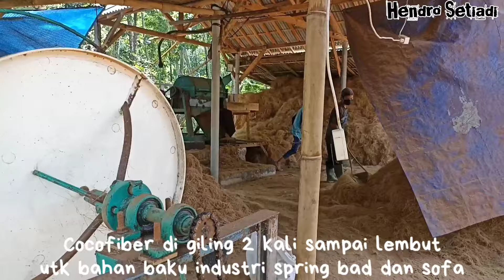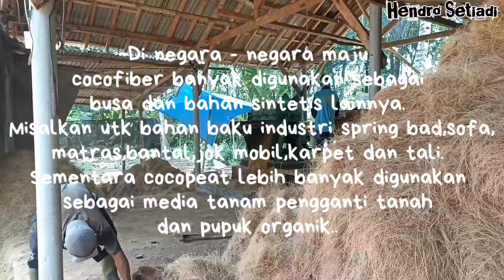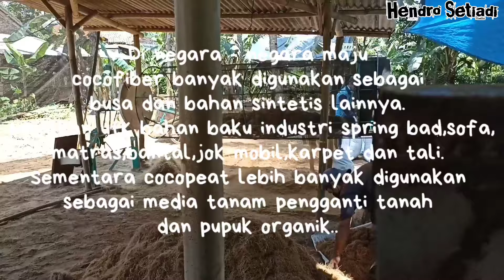PABRIK BARU COCOFIBER DAN COCOPEAT ( PENGOLAHAN SERABUT KELAPA) || MENGUBAH LIMBAH MENJADI RUPIAH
Pabrik baru pengolahan serabut kelapa ( cocofiber & cocopeat ) di Jepara kulon Binangun Cilacap
Cocofiber adalah serat dari sabut kelapa yang sudah di proses giling berbentuk seperti rambut panjang dan berwarna kuning.
Cocofiber banyak manfaatnya untuk bahan baku industri spring bad, sofa, matras, bantal, jok motor karpet
Cocopeat merupakan media tanam yg memiliki daya serap air yg cukup tinggi dan dapat menyimpan air dalam jumlah yg lebih banyak daripada yg di tampung di dalam tanah karena terbuat dari bahan organik yaitu limbah daripada cocofiber.
Di negara - negara maju cocofiber banyak di gunakan sebagai busa dan bahan sintetis lainnya...

COCOMESH CILACAP
Info
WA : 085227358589